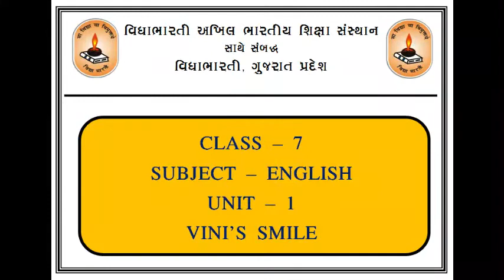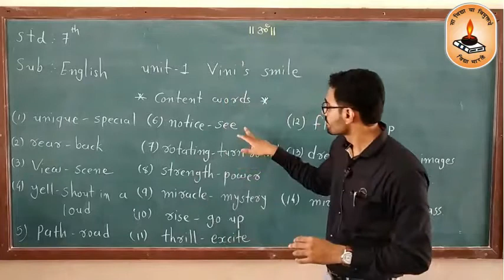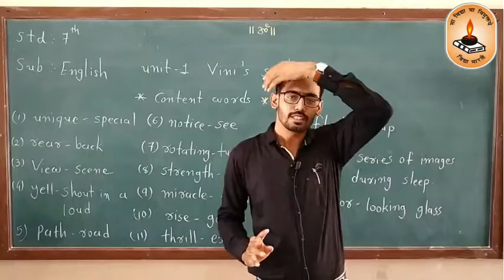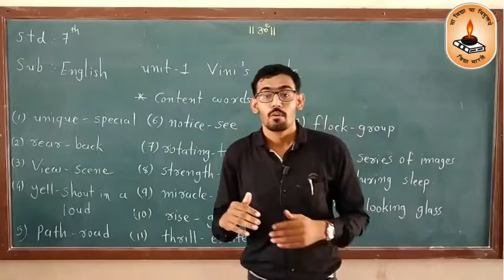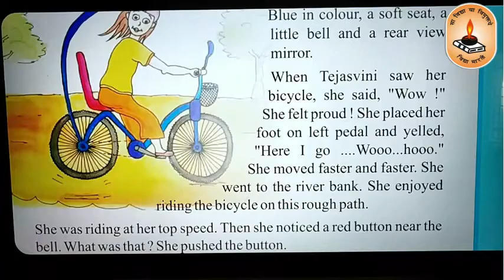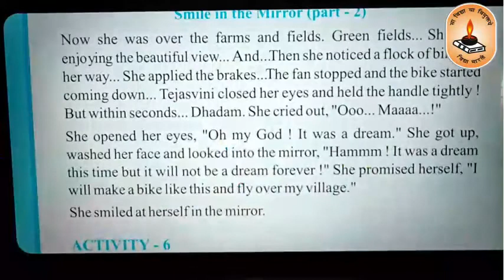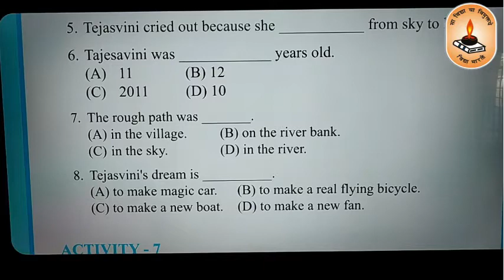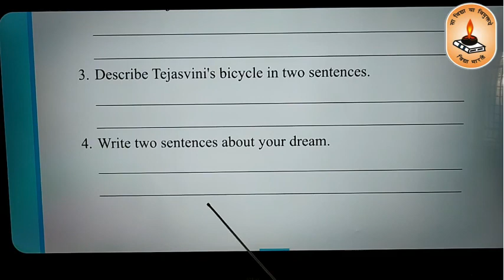ધોરણ - ૭ || વિષય : અંગ્રેજી || પ્રકરણ - ૧ || ભાગ -૩